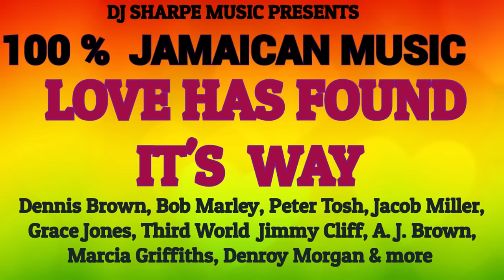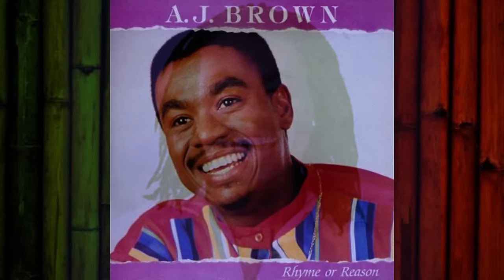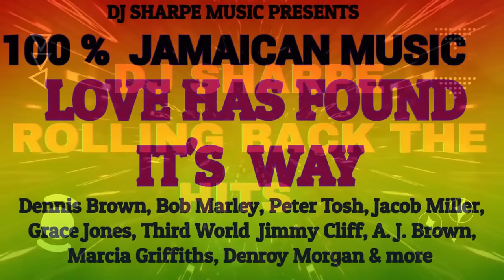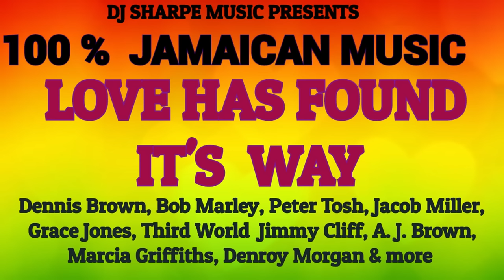100% JAMAICAN MUSIC | LOVE HAS FOUND IT'S WAY | Dennis Brown, Jimmy Cliff, Peter Tosh, Third World..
TRACKLIST
1. Love Has Found I'ts Ways Dennis Brown
2. Foul Play Dennis Brown
3. Glass House ---Peter Tosh
4. Could You Be Loved --- Bob Marley
5. Don't Turn Around ---Aswad
6. Mama Africa ---Peter Tosh
7. Kaya ---Bob Marley
8. Look Who's Dancing ---Melody Maker
9. Rat In The Kitchen ---UB40
10. All Fall Down ---A.J. Brown
11. Irie Ites Third World
12. We All Are One ---Jimmy Cliff
13. Reggae Nights ---Jimmy Cliff
14. Wonderful World ---Jimmy Cliff
15. Try Jah Love ---Third World
16. Pull Up To My Bumper ---Grace Jones
17. Electric Boogie ---Marcia Griffiths
18. Land Down Under---Men At Work
19. Neighbor ---IThrees
20. Now That We Found Love---Third World
21. Dancing On The Floor ---Third World
22. Sense Of Purpose ---Third World
23. Program ---Papa San
24. Dress To Impress ---  Lt. Stitchie
25. Delilah ---Inner Circle with Jacob Miller
26. Buk In Palace ---Peter Tosh
27. I'll Do Anything For You ---Denroy Morgan 1981
28. Back A Yard ---Bare Essentials